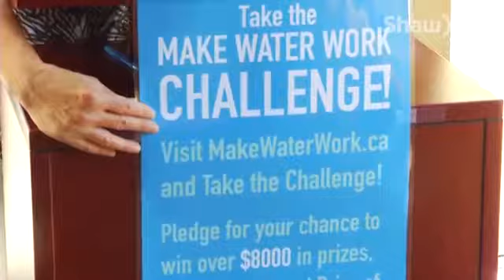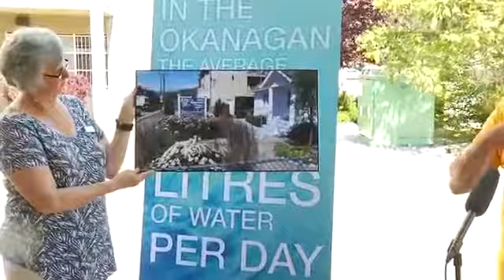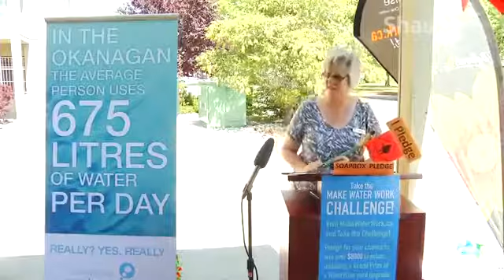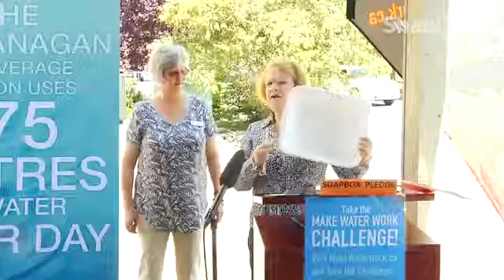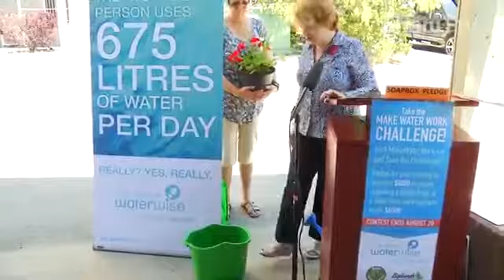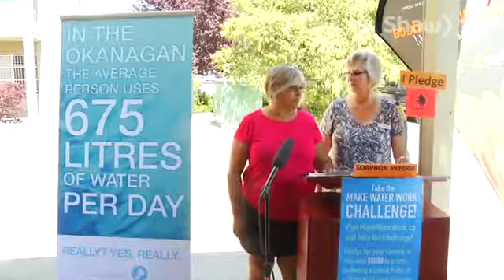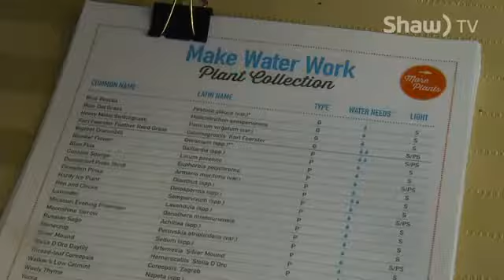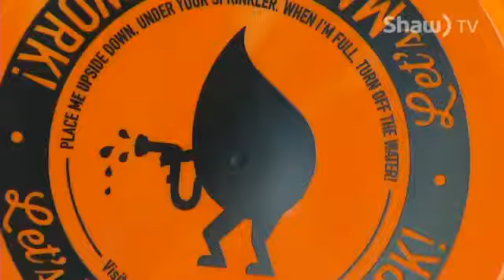Make Water Work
ShawTVOkanagan - RDOS, Regional District of Okanagan Similkameen, launches a contest to conserve water.